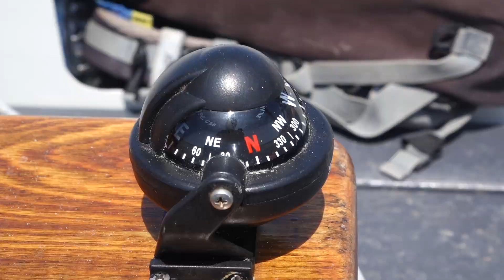On a testé pour vous... une sortie en mer avec Noirmoutier Littoral !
Embarquez avec nous sur le Queequeg de Noirmoutier Littoral en cliquant ici ⬇️
Rejoignez-nous !